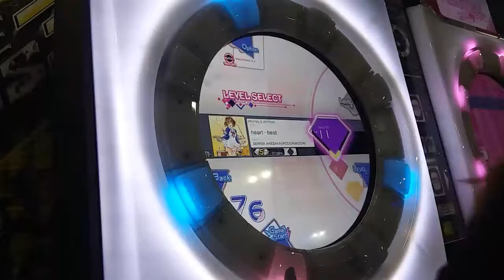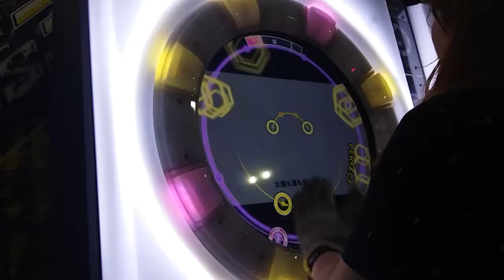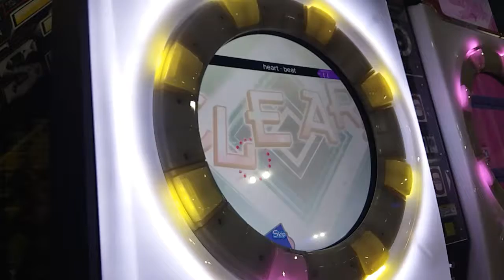[maimai PiNK PLUS] ハート•ビート (Heart Beat) (MASTER)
OPTIONS
☆ Speed: 6.5
☆ BG Information: Off
☆ Sound Effect: Short
☆ Slide SE: Off
☆ Break SE: Tambourine